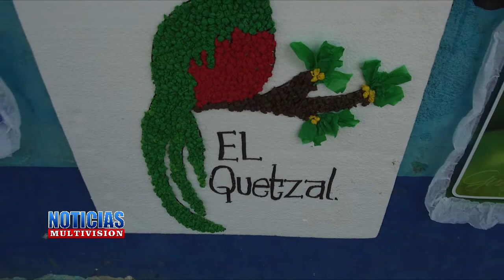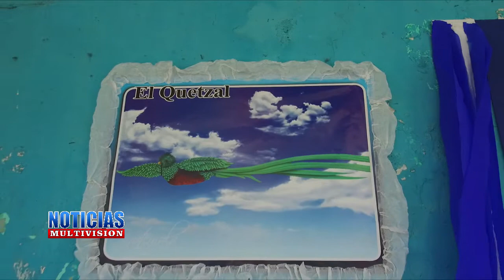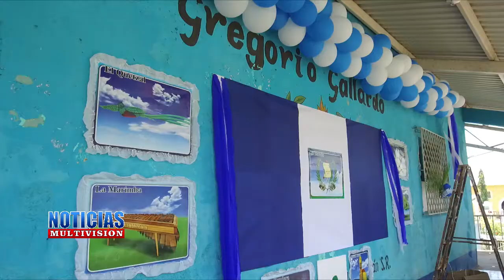ALTAR CIVICO EN EL EXTERIOR DEL INSTITUTO GREGORIO GALLARDO DE GUAZACAPAN.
PARTE DEL PERSONAL DOCENTE DEL INSTITUTO GREGORIO GALLARDO DE GUAZACAPAN RELIZARON UN ALTAR CIVICO EN EL EXTERIOR DEL INSTITUTO.